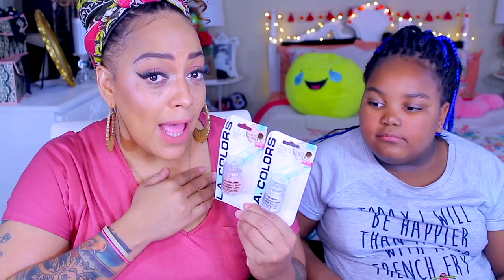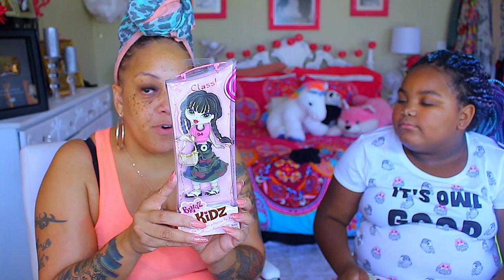BALLIN ON BUDGET BACK TO SCHOOL BEAUTY FINDS HOME DECOR & MORE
KAI DESIGNS  Hand crafted designs is available on instagram @_kaidesigns a % of the sales benefit pediatric stroke research make sure you check her designs out

Sign up for PINCHme now! It’s 100% FREE

SOME OF MY FAVORITE SITES